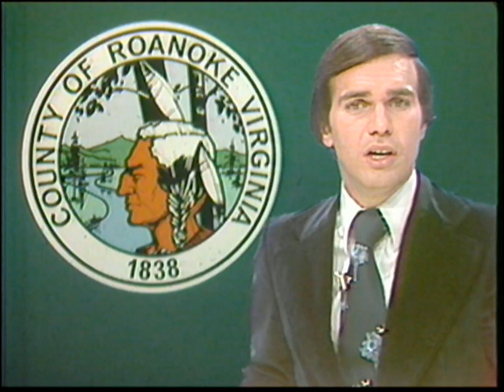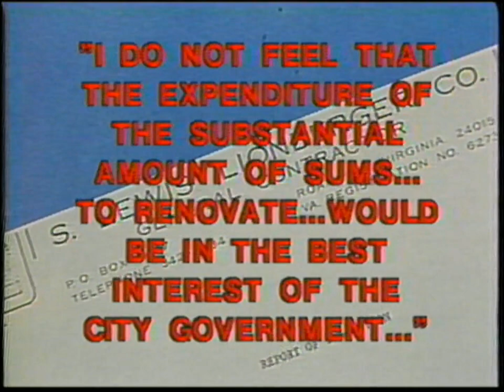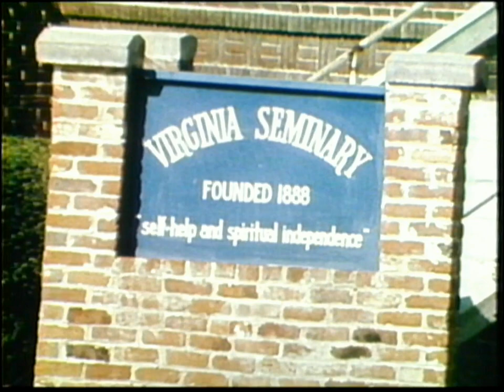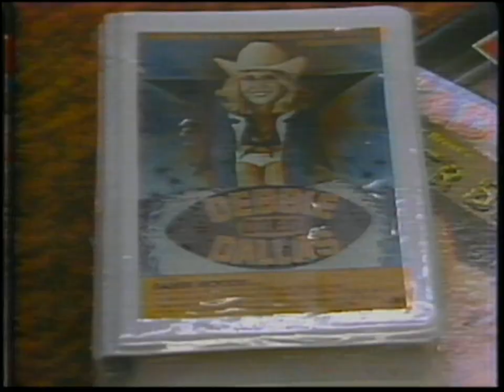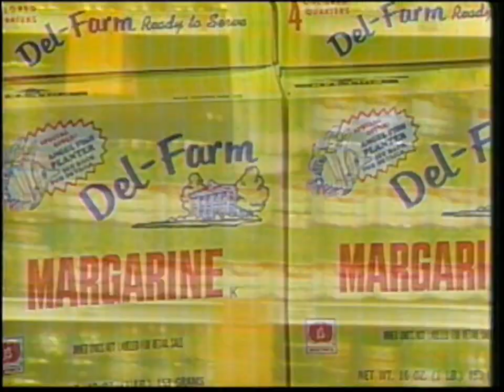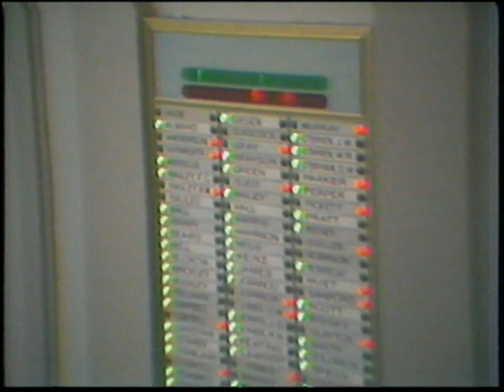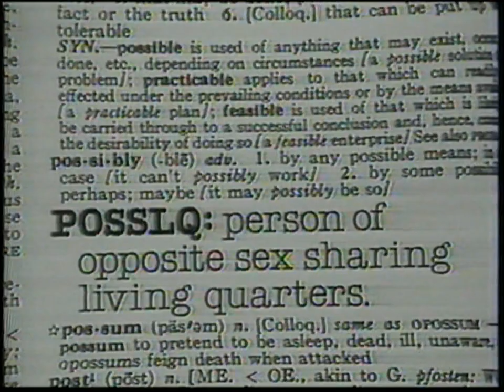WDBJ 11PM News 021480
WDBJ TV 11 pm news with anchorman, Dave Winters, aired on February 21, 1980.